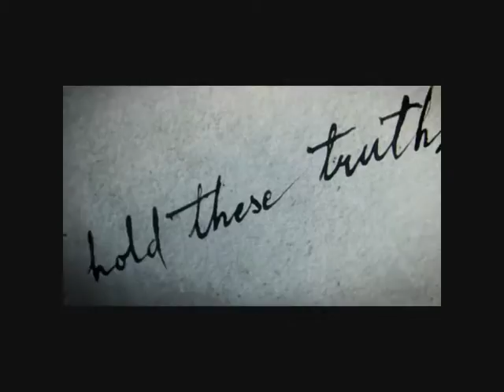TITANS ; all there is (assassin's creed)